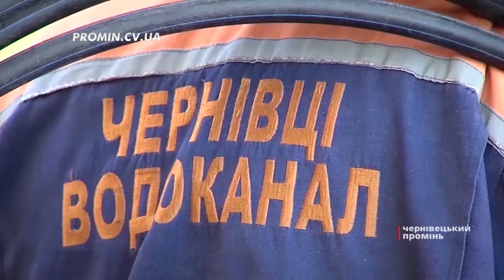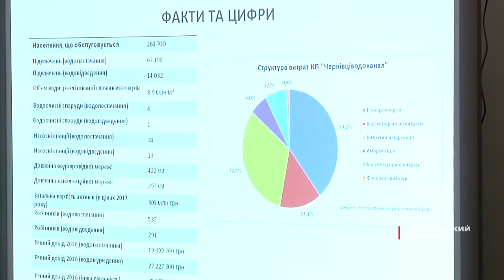Німецькі партнери розробили бізнес план для КП «Чернівціводоканал» на найближчі 5 років